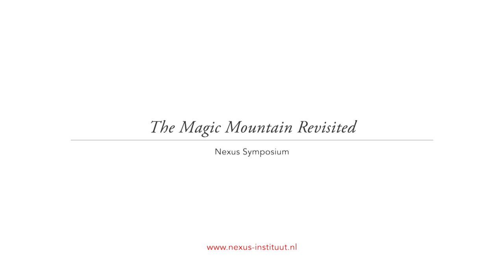Saskia Giorgini performs Liszt's rendition of Verdi’s Aida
Saskia Giorgini performs Liszt's rendition of Verdi’s Aida, with an introduction on Thomas Mann's Magic Mountain by Ian Bostridge.